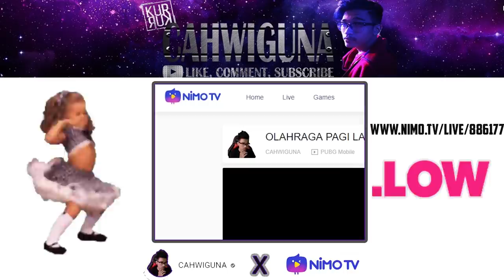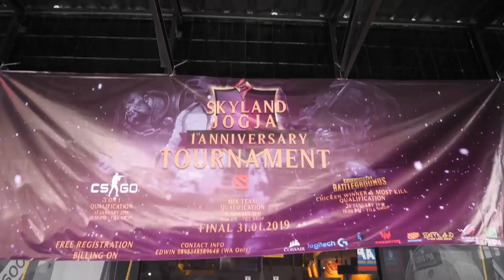PENSIUN JADI YOUTUBER POINT BLANK !! JADI BOCAH WARNET JOGJA !! Point Blank Zepetto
Buat kalian yang bingung beli alat-alat gaming yang aman,murah dan berkualitas dan mau nitip jual gaming gear kalian

silahken di follow instagram @consigndigue dan di add kontak person nya.

Kontak Person hanya line @ : @charcahwiguna (pake @)
Instagram hanya : @charcahwigunareal

Spesifikasi :
- Point berjibun

Kita jual char melayani transaksi HANYA di line @ ya. jadi wajib add yak

line @ : @charcahwiguna (pake @) untuk harga, contoh detail char,
cara pembayaran dll semuanya sudah ada disitu ya.